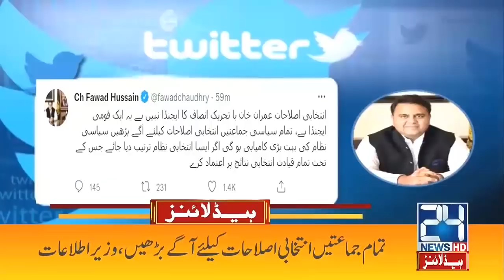Good News Soon About IMF Agreement | 5am News Headlines | 15 Nov 2021 | 24 News HD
24 News HD is one of the leading news channels of Pakistan bringing you the latest current affairs from Pakistan and around the world.  Live National Assembly and Senate Session.